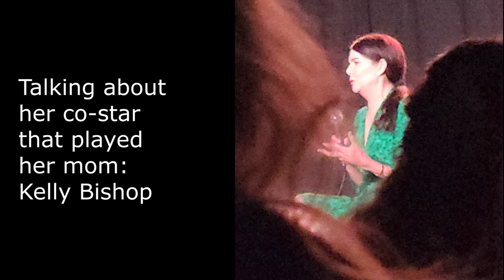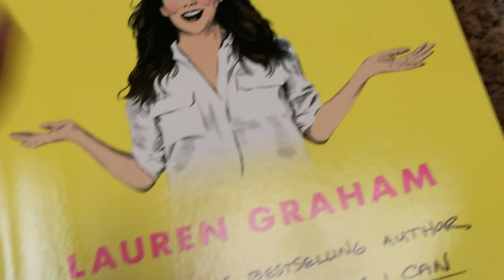Lauren Graham Book Tour Event!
We got to see Lauren Graham! AKA. Lorelai Gilmore! She's doing a tour for her book "Did I Tell You This Already?" and sat with us for an hour just chit chatting and telling stories. It was awesome. Here's a little vlog of our experience.